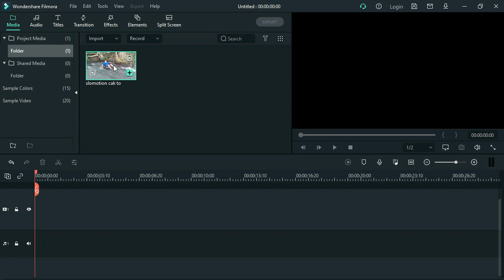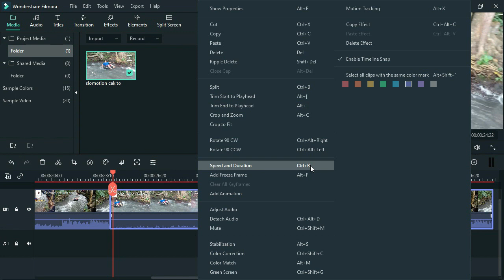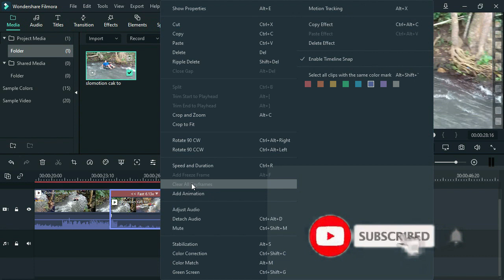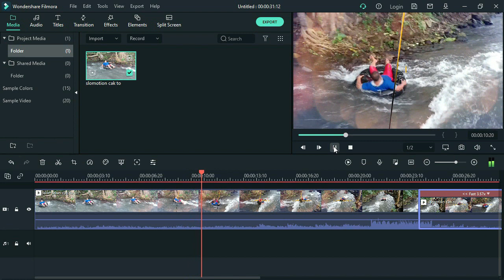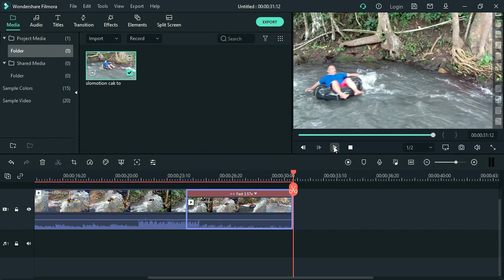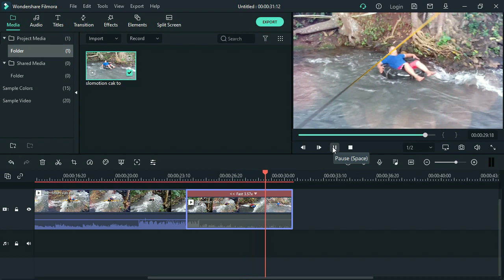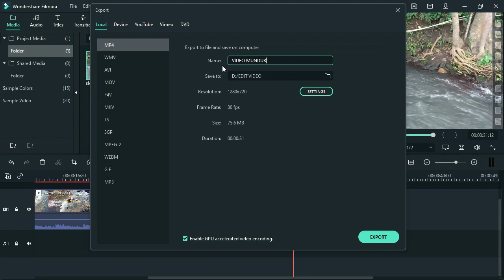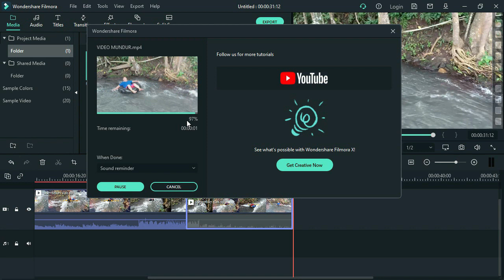CARA PALING MUDAH MEMBUAT VIDEO MUNDUR DI FILMORA 10 II how to make a reverse video in filmora 10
Hallo kawan semau..
pada video terakhir saya kemarin mengulas bagaimana cara membuat efek slow motion di filmora 10.
kali ini saya menyambung dengan bahasan yang dengan video sebelummnya yaitu membuat video mundur atau video balik di filmora 10.

video : CARA PALING MUDAH MEMBUAT VIDEO MUNDUR DI FILMORA 10 ini membantu kawan2 semua terutama yang pemula untuk membuat efek video mundur di filmora 10. tentunta ini adalha cara paling mudah dan cepat pastinya.

semoga video CARA PALING MUDAH MEMBUAT VIDEO MUNDUR DI FILMORA 10 ini bermanfaat, amin,